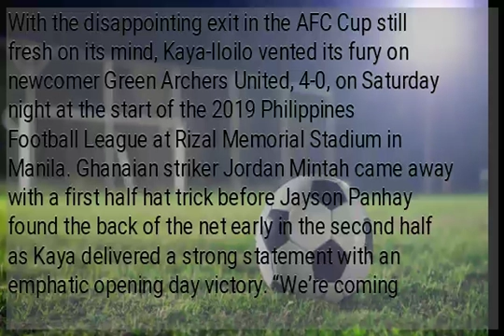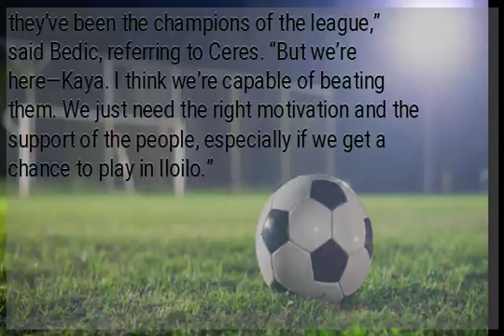Kaya punishes Green Archers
With the disappointing exit in the AFC Cup still fresh on its mind, Kaya-Iloilo vented its fury on newcomer Green Archers United, 4-0, on Saturday night at the start of the 2019 Philippines Football League at Rizal Memorial Stadium in Manila. Ghanaian striker Jordan Mintah came away with a first half hat trick before Jayson Panhay found the back of the net early in the second half as Kaya delivered a strong statement with an emphatic opening day victory. “We’re coming from a loss in the AFC Cup, and now this is the start of a new league and what I hope will be the start of a new winning streak for Kaya,” Kaya skipper Jovin Bedic said. Kaya coach Noel Marcaida felt his squad could have done more to change its fortunes in the AFC Cup two weeks ago when it suffered a group stage exit after a 0-2 defeat to Home United in Singapore. Responding to Marcaida’s challenge, Kaya forcefully came out of the blocks, scoring within the first two minutes. The pattern of dominance was established from there as Mintah grabbed his second in the 18th minute off a mistake from GAU goalkeeper Bandeken Fong. Kaya next faces Stallion Laguna in Biñan on Wednesday. Bedic said the strong start should be a warning shot to two-time defending champion Ceres Negros, which was slated to play Stallion late Saturday. “For two seasons they’ve been the champions of the league,” said Bedic, referring to Ceres. “But we’re here—Kaya. I think we’re capable of beating them. We just need the right motivation and the support of the people, especially if we get a chance to play in Iloilo.”...